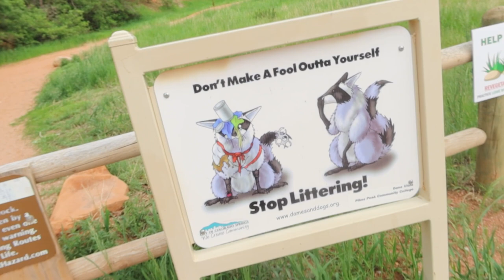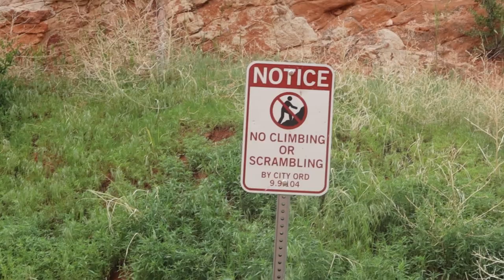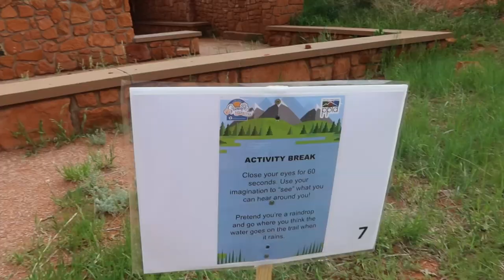We went to COLORADO! || VLOG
Our STREAMLABS for support and reaction request/suggestions.